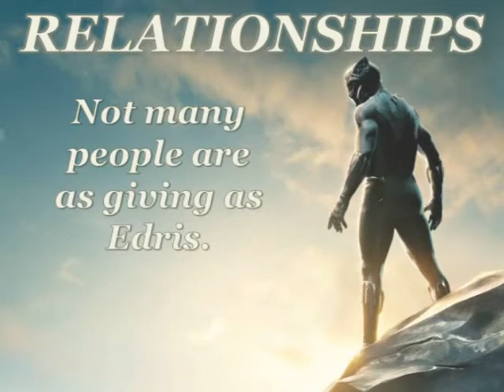EDRIS! WHAT DO YOU MEAN?